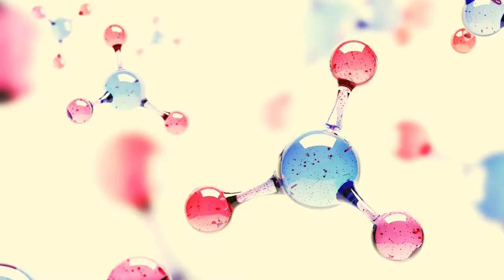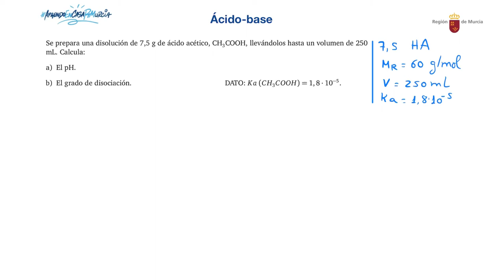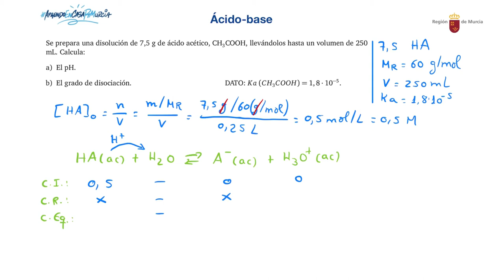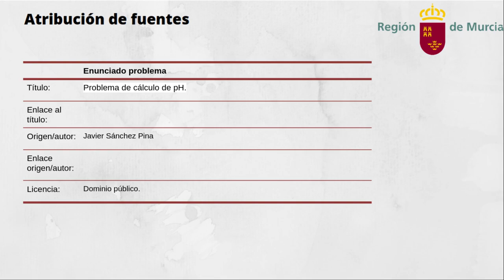ÁCIDO-BASE. PROBLEMA 3. CÁLCULO PH DISOLUCIÓN DE ÁCIDO DÉBIL.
Cálculo pH disolución de ácido débil.